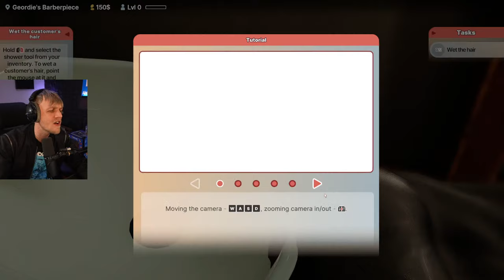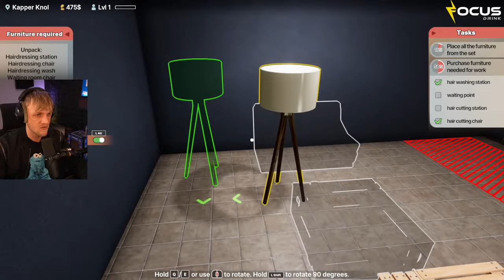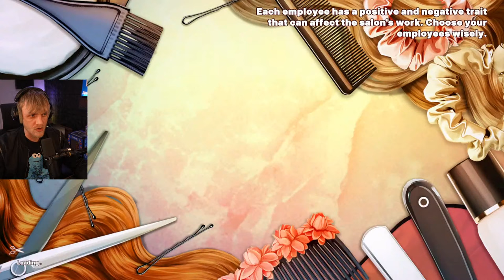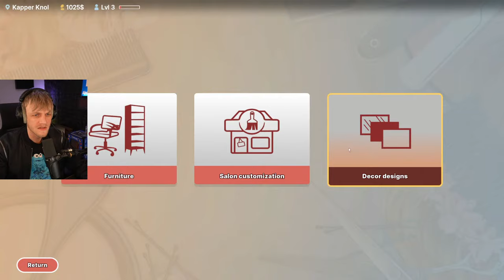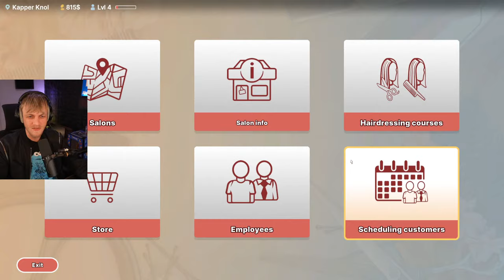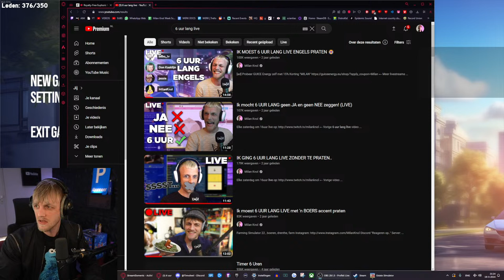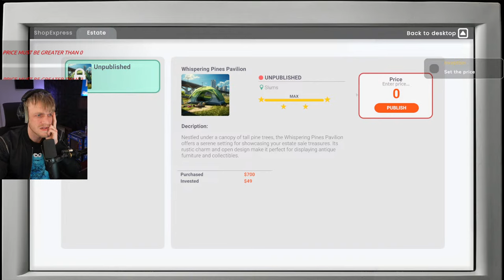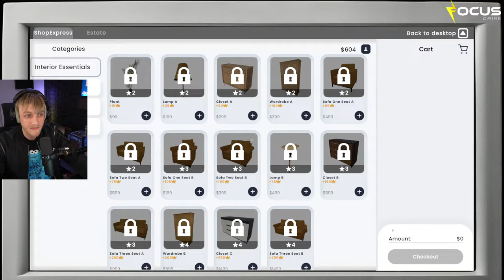LIVE 🔴 Milan speelt Kapper Simulator & Makelaardij Simulator!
0:00 - 16:12 Intro
16:13 - 1:31:32 Kapper Simulator (Hairdresser Simulator)
1:31:33 - 2:00:25 "6 uur live" ideeën & brb
2:00:26 - Makelaardij Simulator (REAL ESTATE Simulator)